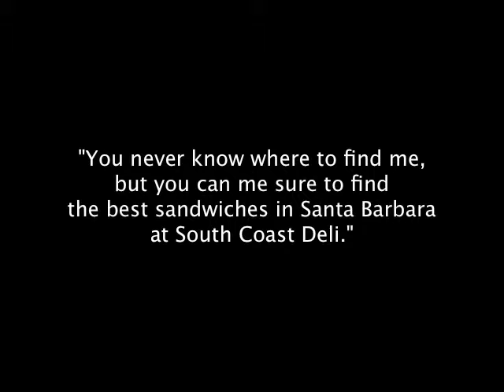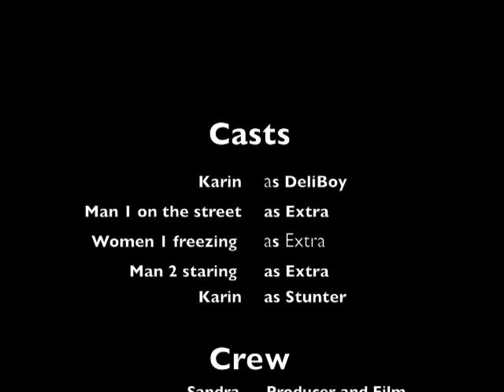DELI BOY BEGINS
Interrobang Interactive Marketing representing The South Coast Deli in Santa Barbara.